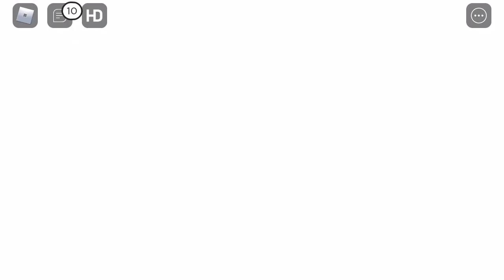Priplaser 2022 Way to the Star Ufo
THIS IS TOTALLY NOT FANMADE